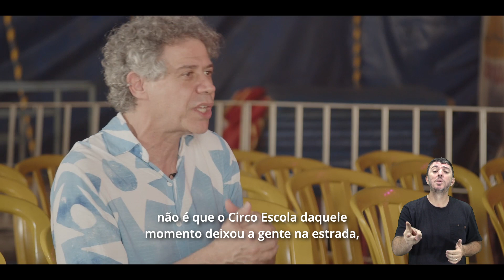Circo Nosso de Todo Dia (EP 02) - Parlapatões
No segundo episódio do projeto Circo Nosso de Todo Dia, os Parlapatões Hugo Possolo e Raul Barretto falam sobre o início da carreira no Circo Escola Picadeiro e como a iniciativa foi fundamental para a formação de gerações de novos artistas circenses.